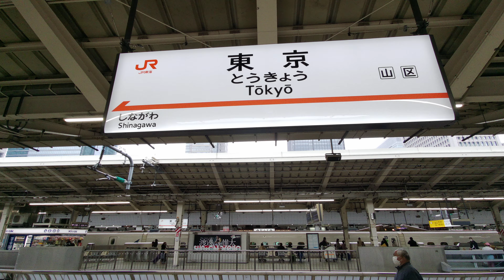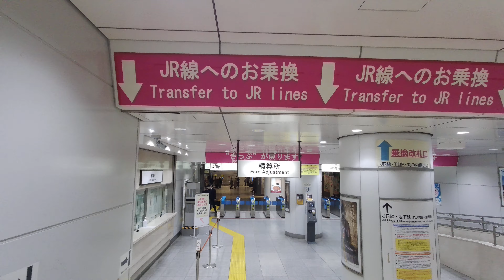【4K乗換動画】東京駅 東海道山陽新幹線ー9 -10 番線 東海道線 乗換えPIMI PALM2 で撮影4K30P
東京駅　東海道山陽新幹線ー9 -10 番線　東海道線　乗換えPIMI PALM2  で撮影4K30P